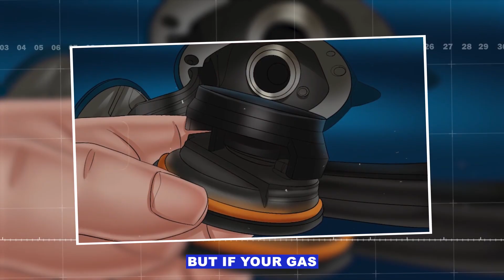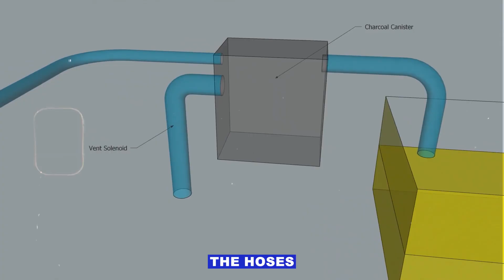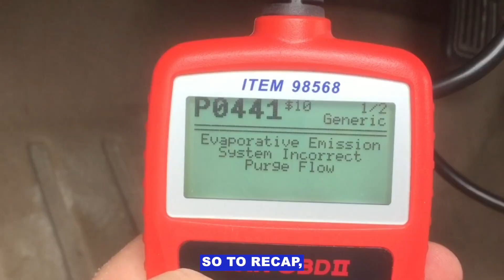P0441 Code: EVAP System Incorrect Purge Flow – Causes, Symptoms & Fix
P0441 code: EVAP System Incorrect Purge Flow, a check engine light code that appears when the engine control module (ECM) detects improper flow in the evaporative emission control system. Common causes include a faulty purge valve, loose or damaged gas cap, vacuum leaks, clogged charcoal canister, or wiring and connector issues. Symptoms may include an illuminated check engine light, failed emissions test, and sometimes a noticeable fuel smell. Always consult a qualified technician before replacing parts. Understanding the P0441 code can help you pinpoint the issue and avoid unnecessary repairs.